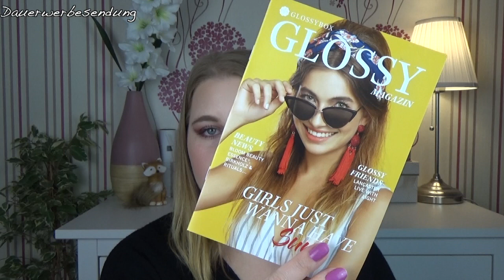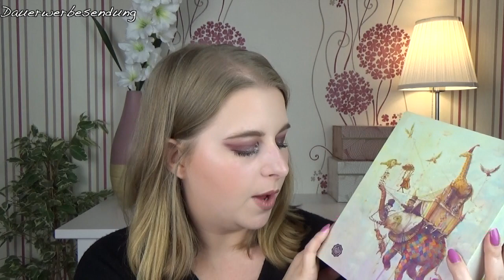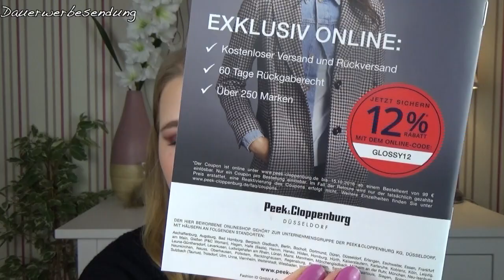Unboxing | Glossybox August/September | sabrina_beauty_and_more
heute gibt es wieder ein unboxing der Glossybox 🧚🏻‍♀️

Hier noch der Link zur Glossybox und wenn ihr den Code
SABRINA-RHB
eingebt spart hier bei der ersten Box 20%

Sabrina